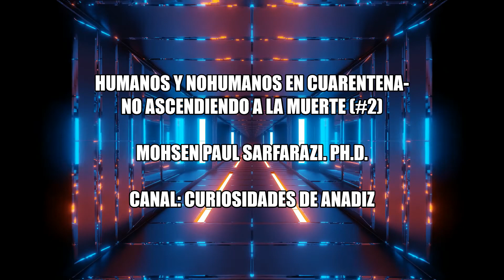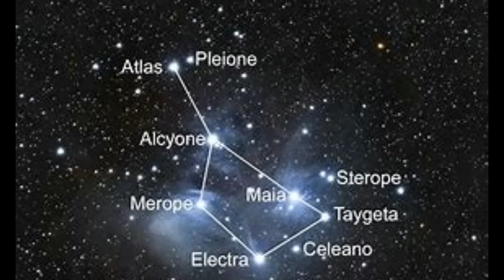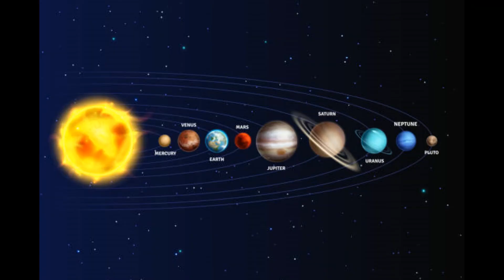HUMANOS Y NO HUMANOS EN CUARENTENA #2- Mohsen Paul Sarfarazi, Ph D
La discusión sobre la posibilidad de estar al tanto de experimentar la encarnación continua, y posiblemente la Ascensión después de la muerte física durante el ciclo actual de la encarnación, ha continuado con especial atención a aquellos de humanos y no humanos que tienen necesidades de lecciones de vida aceleradas que conduzcan a su expansión de la conciencia. En particular, este discurso se refiere a la mayor mayoría de los habitantes actuales de la Tierra que tienen proclividad a la polaridad negativa o positiva. En este sentido, se identifican tres grupos de individuos que incluyen 1) aquellos altamente plagados por el luciferismo que se clasifican como que tienen fuertes inclinaciones a la polaridad negativa, 2) un segundo grupo compuesto por almas que aunque necesitan extensas lecciones de vida como resultado de estar predispuestas a la polaridad negativa con los efectos residuales de la ira y los problemas no resueltos, todavía no se consideran malévolos y una fuente de responsabilidad para con los demás, y 3) un tercer grupo compuesto por individuos con una predisposición algo excesiva que han adquirido el dogma negativo de los extraterrestres del sistema de creencias con fuertes tendencias al materialismo y la lujuria por el exceso glutinoso, que están separados de la perspicacia de su alma-espíritu interior. La discusión termina con observaciones finales pertinentes a las experiencias de la humanidad con los extraterrestres negativos a lo largo de todo su curso de creación.